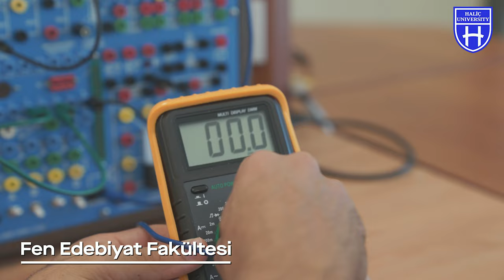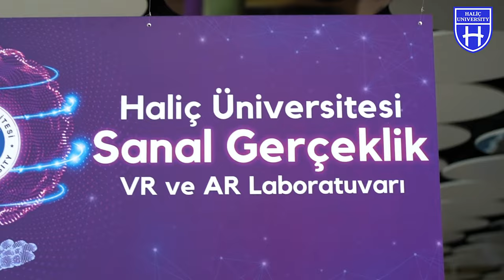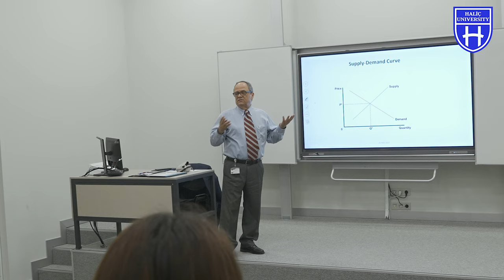Haliç Üniversitesi Tanıtımı Filmi 2022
Haliç Üniversitesi ALL IN ONE - Hepsi Bir Arada konseptli 5.Levent kampüsünde öğrencilerine dinamik, sosyal bir üniversite yaşamı sunuyor. Bilim, teknoloji ve sanatla iç içe bir kampüs üniversitesinde okumak hayallerin arasında ise sen de benimyolumhalic diyebilirsin.

Haliç University offers its students a dynamic and social university life on the 5th Levent campus with the ALL IN ONE concept. If studying at a campus university intertwined with science, technology and art is among your dreams, you too, can say